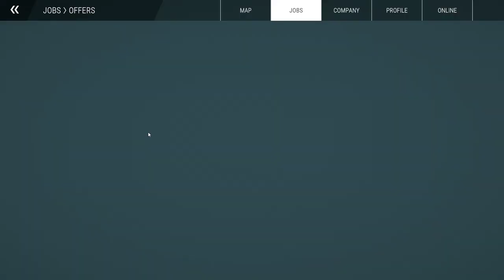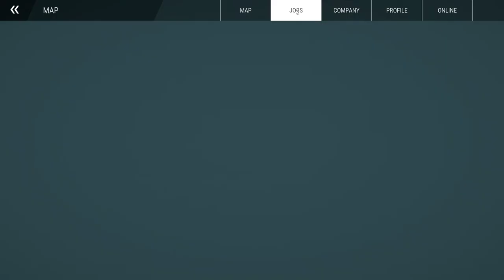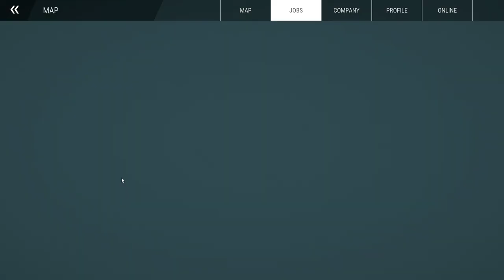Construction Simulator EP09 - Harbor Pier Stage A & B - No Commentary Playthrough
Ready for a campaign!  After some exploring, we visit the Harbormaster and begin the Waterways series of missions.  Our first project is repairing the Harbor Pier.  After some exploring, we jump in a Case dozer and move some earth.  Not as easy as it looks.  No commentary playthrough EP09.